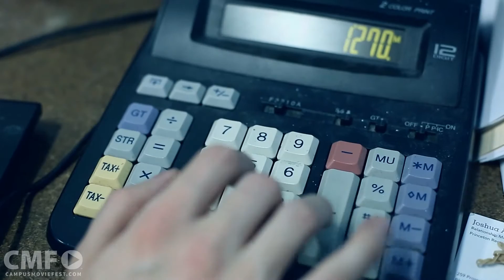Happy Birthday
A few days in the lives of a couple.

Created by Marconi Films at Rutgers University in 2016 as part of Campus MovieFest, the world’s largest student film festival.

Cast & Crew :
Lucia M - Captain, Writer, Director, Actor, Editor

Make sure to check out this video and thousands more on the Campus MovieFest